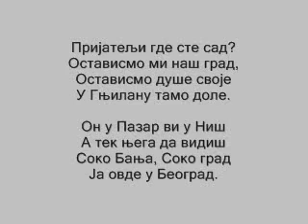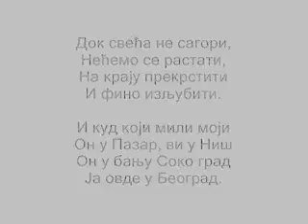RASELJENIČKA PESMA GNJILANE